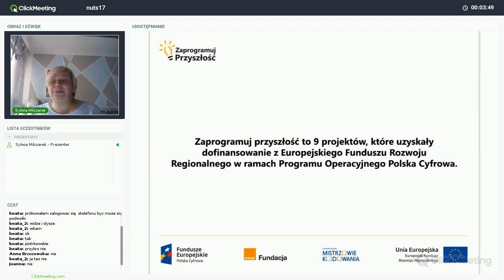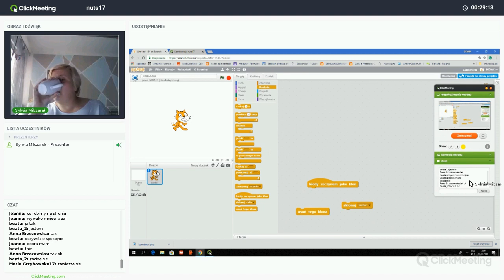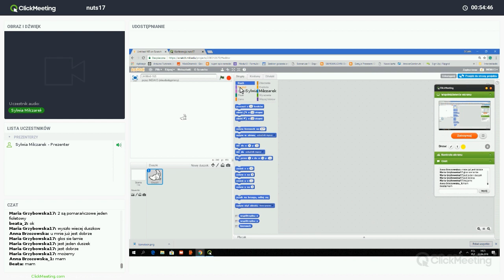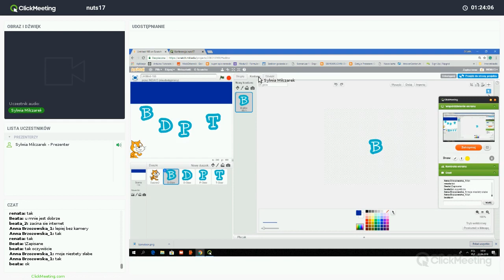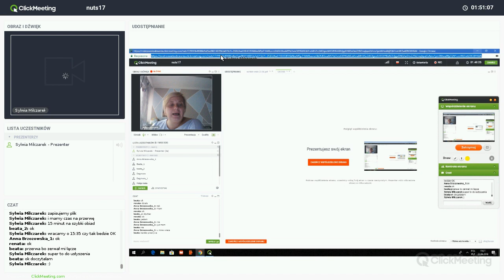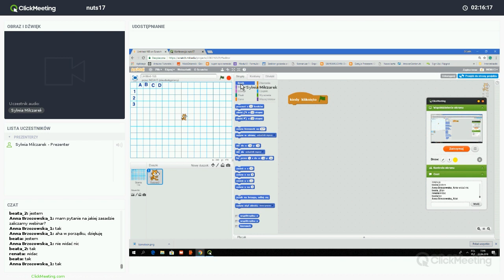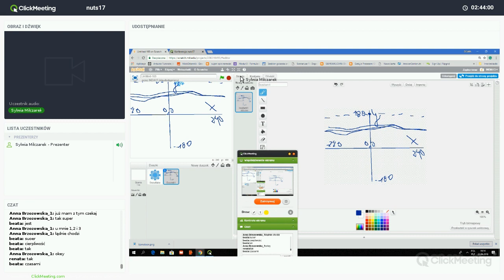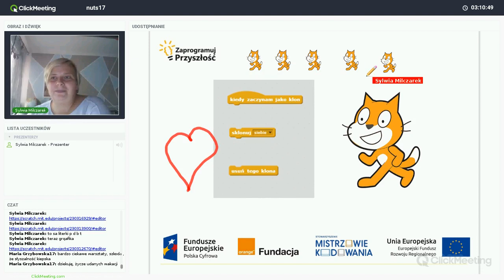Klonowanie - zabawy edukacyjne z wieloma postaciami, trenerka: Sylwia Milczarek (NUTS 17)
Nagranie webinaru zrealizowanego w ramach projektu „Zaprogramuj przyszłość #17”, współfinansowanego z Europejskiego Funduszu Rozwoju Regionalnego, realizowanego na terenie NUTS-a piotrkowskiego w ramach działania 3.2 Innowacyjnego rozwiązania na rzecz aktywizacji cyfrowej III Oś Cyfrowe kompetencje społeczeństwa Program operacyjny Polska Cyfrowa na lata 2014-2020. Projekt realizowany przez Fundację Orange w partnerstwie z Stowarzyszeniem Mistrzowie Kodowania. strona projektu